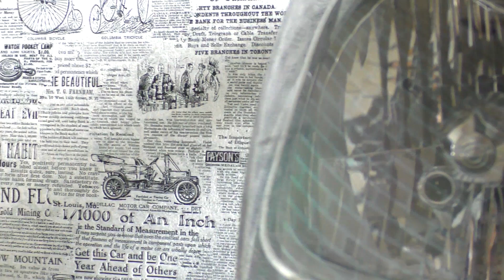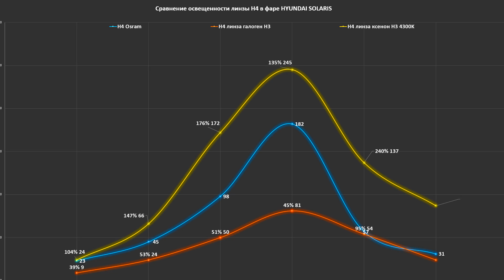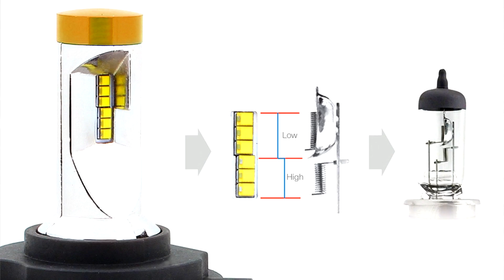ЧТО НЕ ТАК с фарами H4 ? Или как автопроизводители ЛИШИЛИ НАС ХОРОШЕГО СВЕТА !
Светодиодные лампы H4 теплого свечения. Первый вариант под галоген, второй несколько белее.

TEST LAB
Андрей Финашин.